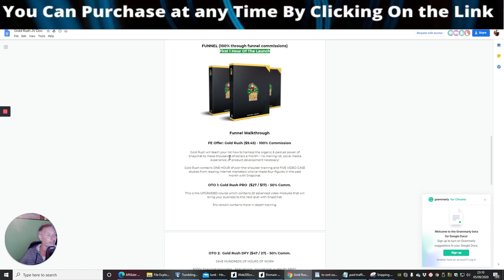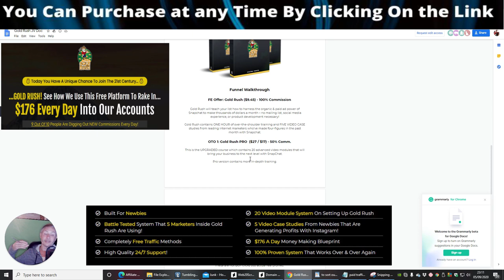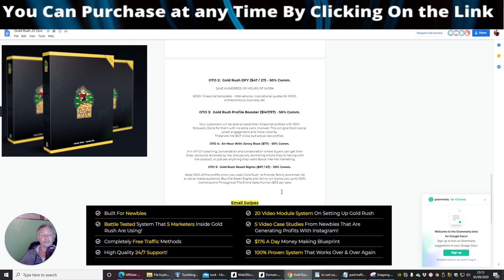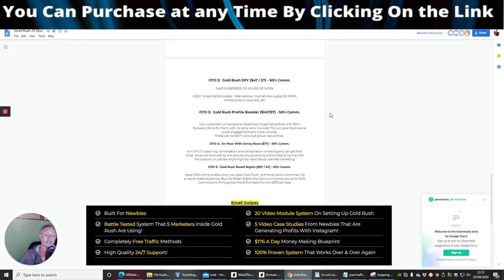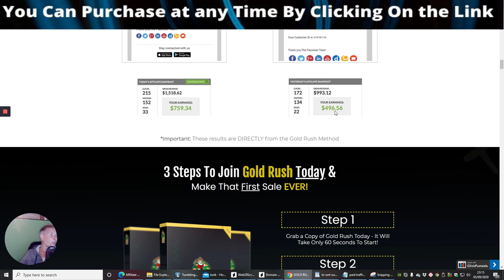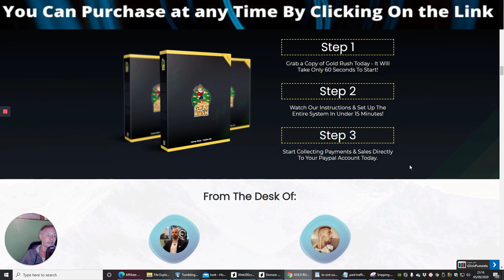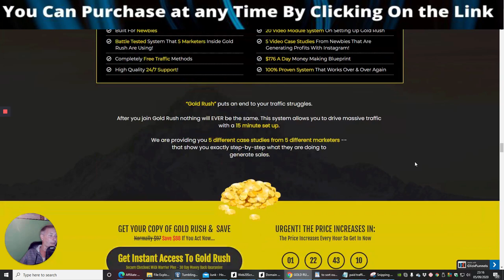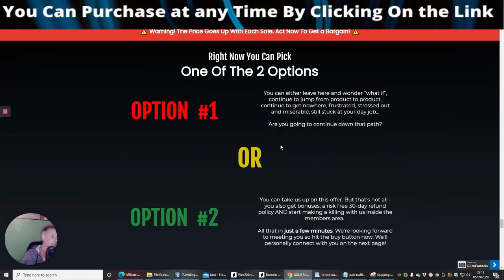Gold Rush Review with Amazing Bonuses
Why should you get Gold Rush...
FE Offer: Gold Rush ($9.45) -

Gold Rush will teach your list how to harness the organic & paid ad power of Snapchat to make thousands of dollars a month – no mailing list, social media experience, or product development necessary!

Gold Rush contains ONE HOUR of over-the-shoulder training and FIVE VIDEO CASE studies from leading internet marketers who’ve made four-figures in the past month with Snapchat.

“Gold Rush” puts an end to your traffic struggles.

After you join Gold Rush nothing will EVER be the same. This system allows you to drive massive traffic
with a 15 minute set up.

We are providing you 5 different case studies from 5 different marketers --
that show you exactly step-by-step what they are doing to
generate sales.